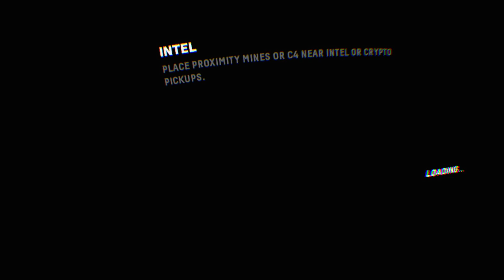Firewall Zero Hour: ACTIVE CAMO